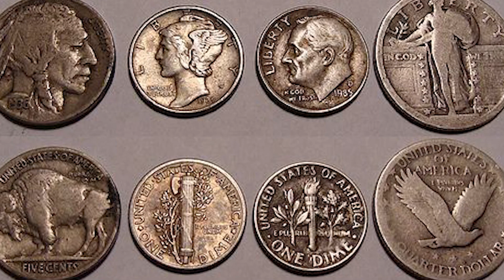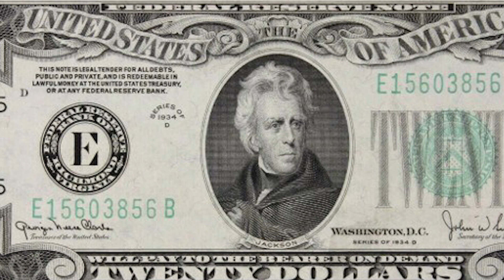Unheard History Ep 02 Penny Auctions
In this episode of Unheard History, we will explore Penny Auctions, an intriguing phenomenon of the Great Depression.

Sources:

1. Dana Cochran et al., “The Great Depression,” Matthew Downs, ed., in The American Yawp, eds. Joseph Locke and Ben Wright (Stanford, CA: Stanford University Press, 2018)

2. Ganzel, Bill. "Penny Auctions." livinghistoryfarm. Last modified, 2003.

4. "1934 20 Dollar Bill." Silver Recyclers.

5. Ganzel, Bill. "Bank Failures." Wessels Living History Farm.

6. Milton Halladay, Providence Journal (March, 1933)

7. Corbis/Getty Images

8. Franklin D. Roosevelt Library Public Domain Photographs, 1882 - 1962.